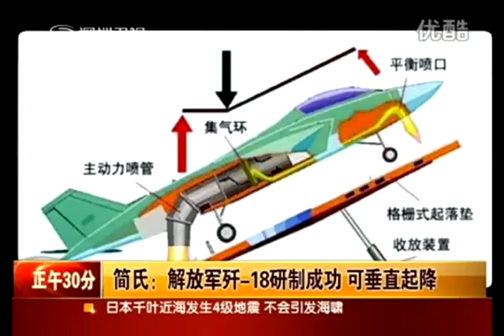US Airforce F-35 KILLER J 18 ADVANCED STEALTH fighter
An aircraft is a machine that is able to fly by gaining support from the air, or, in general, the atmosphere of a planet. It counters the force of gravity by using either static lift or by using the dynamic lift of an airfoil,[1] or in a few cases the downward thrust from jet engines.

The human activity that surrounds aircraft is called aviation. Crewed aircraft are flown by an onboard pilot, but unmanned aerial vehicles may be remotely controlled or self-controlled by onboard computers. Aircraft may be classified by different criteria, such as lift type, propulsion, usage and others.
An air force, also known in some countries as an air army, is in the broadest sense, the national military organization that primarily conducts aerial warfare. More specifically, it is the branch of a nation's armed services that is responsible for aerial warfare as distinct from an army, navy or other branch. Typically, air forces are responsible for gaining control of the air, carrying out strategic and tactical bombing missions and providing support to surface forces.

The term "air force" may also refer to a tactical air force or numbered air force, which is an operational formation either within a national air force or comprising several air components from allied nations. Air forces typically consist of a combination of fighters, bombers, helicopters, transport planes and other aircraft.

Many air forces are also responsible for operations of military space, intercontinental ballistic missiles (ICBM), and communications equipment. Some air forces may command and control other air defence assets such as antiaircraft artillery, surface-to-air missiles, or anti-ballistic missile warning networks and defensive systems. Some nations, principally Russia, the former Soviet Union and countries who modelled their militaries along Soviet lines, have an Air Defence Force which is organizationally separate from their air force.
The United States Air Force (USAF) is the aerial warfare service branch of the United States Armed Forces and one of the seven American uniformed services. Initially part of the United States Army, the USAF was formed as a separate branch of the military on 18 September 1947 under the National Security Act of 1947.[5] It is the most recent branch of the U.S. military to be formed, and is the largest and one of the world's most technologically advanced air forces. The USAF articulates its core functions as Nuclear Deterrence Operations, Special Operations, Air Superiority, Global Integrated ISR, Space Superiority, Command and Control, Cyberspace Superiority, Personnel Recovery, Global Precision Attack, Building Partnerships, Rapid Global Mobility and Agile Combat Support.[6]
The Russian Air Force (Russian: Военно-воздушные cилы России, tr. Voyenno-Vozdushnye Sily Rossii) is the aerial warfare service branch of the Armed Forces of the Russian Federation. It is currently under the command of Lieutenant General Viktor Bondarev. The Russian Navy has its own air arm, the Russian Naval Aviation, which is the former Soviet Aviatsiya Voyenno Morskogo Flota ("Naval Aviation"), or AV-MF).
The Boeing Company (/ˈboʊ.ɪŋ/ boh-ing) (NYSE: BA) is a United States-based multinational corporation that designs, manufactures and sells fixed-wing aircraft, rotorcraft, rockets and satellites and provides leasing and product support services. Boeing is among the largest global aircraft manufacturers, is the second-largest aerospace & defense contractor in the world based on 2012 revenue and is the US' largest exporter by dollar value.[2][3] Boeing stock is a component of the Dow Jones Industrial Average.
Russia Listeni/ˈrʌʃə/ or /ˈrʊʃə/ (Russian: Россия, tr. Rossiya, IPA: [rɐˈsʲijə] ( listen)), also officially known as the Russian Federation[10] (Russian: Российская Федерация, tr. Rossiyskaya Federatsiya, IPA: [rɐˈsʲijskəjə fʲɪdʲɪˈrat͡sɨjə] ( listen)), is a country in northern Eurasia.[11] It is a federal semi-presidential republic, comprising 83 federal subjects. From northwest to southeast, Russia shares land borders with Norway, Finland, Estonia, Latvia, Lithuania and Poland (both with Kaliningrad Oblast), Belarus, Ukraine, Georgia, Azerbaijan, Kazakhstan, China, Mongolia, and North Korea. It shares maritime borders with Japan by the Sea of Okhotsk and the U.S. state of Alaska across the Bering Strait. At 17,075,400 square kilometres (6,592,800 sq mi), Russia is the largest country in the world, covering more than one-eighth of the Earth's inhabited land area. Russia is also the world's ninth most populous nation with 143 million people as of 2012.[12] Extending across the entirety of northern Asia and much of Eastern Europe, Russia spans nine time zones and incorporates a wide range of environments and landforms.
A fighter aircraft is a military aircraft designed primarily for air-to-air combat against other aircraft,[1]